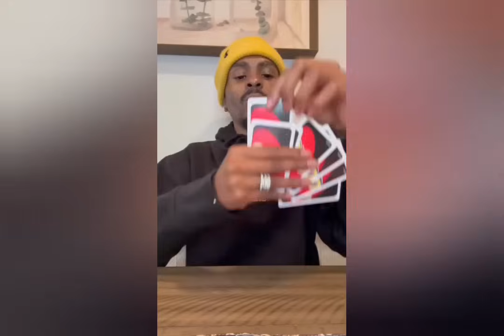Jay Nedaj TikToks Compilation Funny Shorts Videos "NEW"